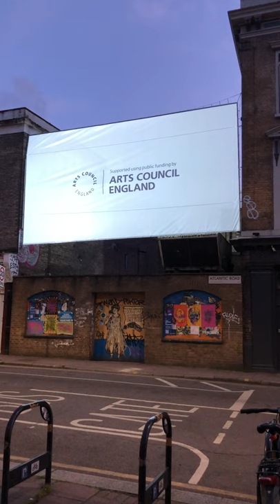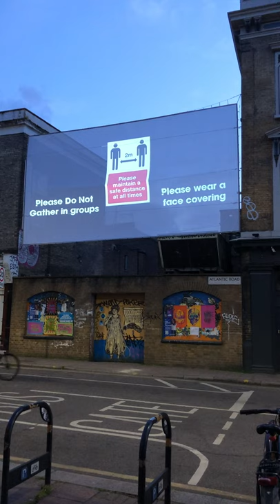Atlantic Billboard, Look Both Ways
Atlantic Billboard, Look Both Ways, tells the story of Leroy and opens a window to the complex history behind Brixton ‘81 Uprisings, based on the significance of the Atlantic Ocean and tracing back to the Zong massacre in 1781.

The location, at the crossroads of Atlantic, Railton and Coldharbour, invites us to Look Both Ways to understand the historical context of 1981.

Atlantic Billboard was created by four local young people working with experienced projectionist and local resident Dick Straker from Mesmer (@mesmervideo).

It was screened over the 9th to the 11th of April 2021 to mark the 40th anniversary of The Brixton Uprisings.
Our project partners on Atlantic Billboard, Look Both Ways, were Arts Council England, Mesmer, Connect Crew, 81 Acts of Exuberant Defiance, Lambeth Council, Make It in Brixton, Atlantic Dogstar, Paragon Projections, Wainwright & Cummins Solicitors LLP and RWA London.